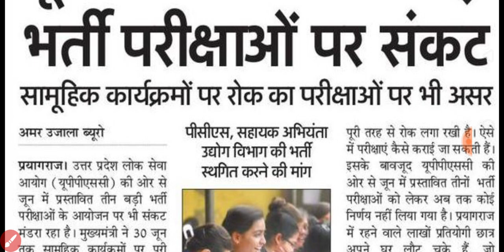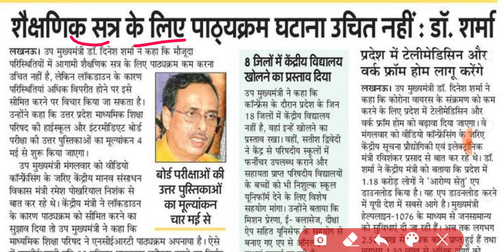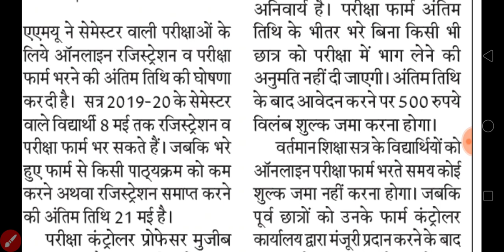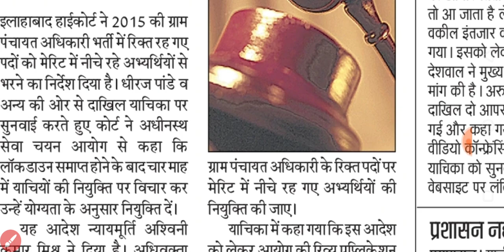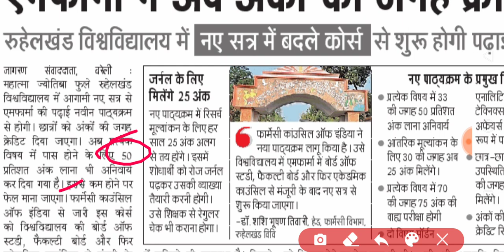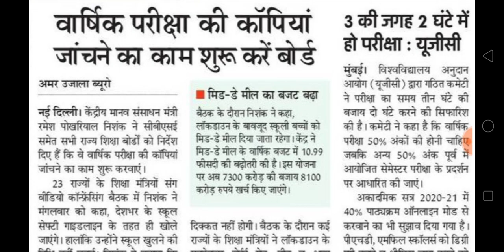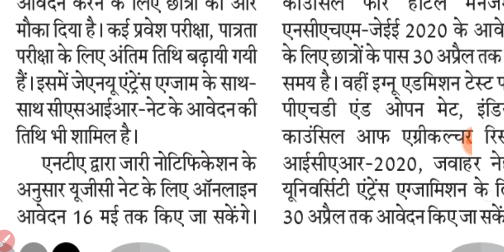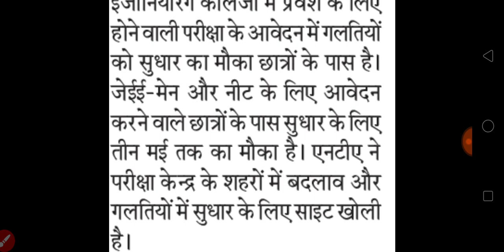TODAY BREAKING NEWS | AMU MJPRU VDO BHARTI UP BOARD NEET NET UPPSC EXAM NEWS 2020 | NEWS WITH IS